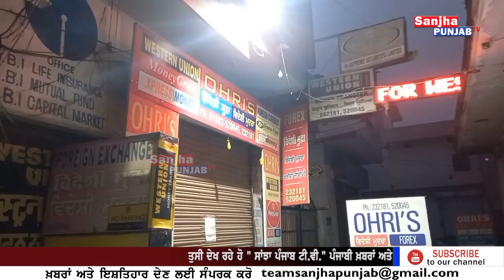ਥਾਣੇ ਤੋਂ ਕੁਝ ਦੂਰੀ ‘ਤੇ ਹੀ ਹੋ ਗਈ ਵੱਡੀ ਵਾਰ+ਦਾਤ ਦਿਨ ਦਿਹਾੜੇ ਲੁਟੇ+ਰਿਆਂ ਨੇਂ ਮਾਰਿਆ ਵੱਡਾ ਡਾ+ਕਾ |Sanjha Punjab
ਥਾਣੇ ਤੋਂ ਕੁਝ ਦੂਰੀ ‘ਤੇ ਹੀ ਹੋ ਗਈ ਵੱਡੀ ਵਾਰ+ਦਾਤ ਦਿਨ ਦਿਹਾੜੇ ਲੁਟੇ+ਰਿਆਂ ਨੇਂ ਮਾਰਿਆ ਵੱਡਾ ਡਾ+ਕਾ | Sanjha Punjab Tv |